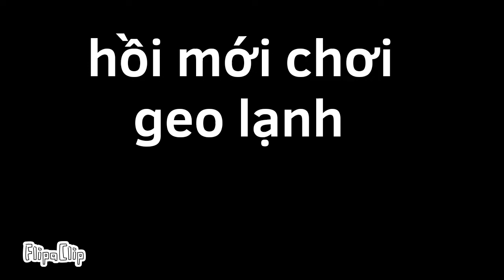chơi geo lạnh hồi mới chơi và bây giờ